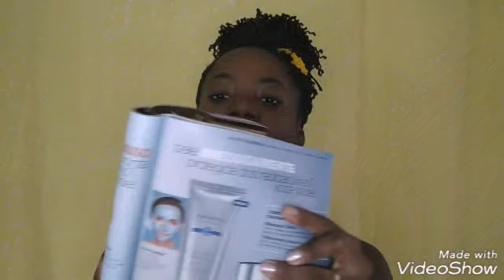MÁSCARA DETOX FACIAL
Olá genteeeeee,
No vídeo de hoje venho testar e compartilhar com vcs uma máscara de DETOX FACIAL.
VEJAM COMIGO!